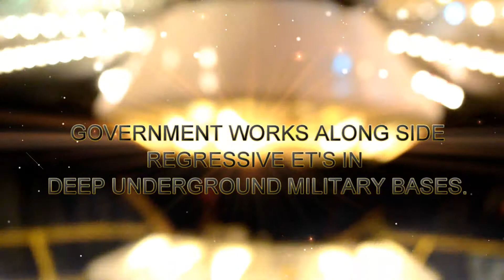Alien Abductions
Have you ever been abducted by extraterrestrials? Please share your story with us. Love & Light everyone.